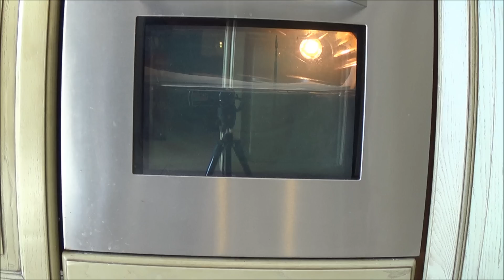Melanzane ........leste leste!